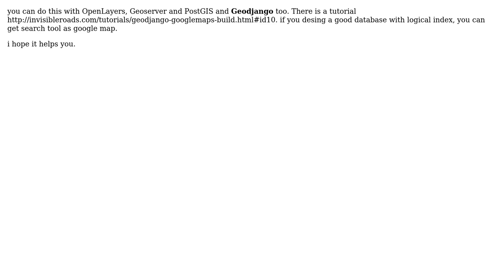GIS: How to implement feature search in OpenLayers with Geoserver?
With thanks & praise to God, and with thanks to the many people who have made this project possible! | Content (except music & images) licensed under CC BY-SA | Music | Images & others | With thanks to user underdark user geosmiles user Aragon and the Stack Exchange Network Trademarks are property of their respective owners. You are responsible for your own actions.